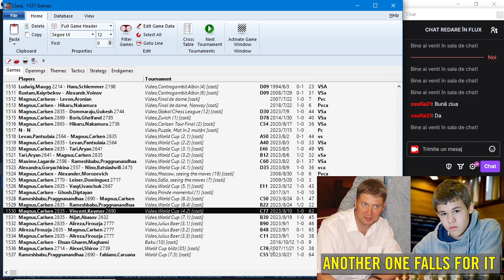Sesiunea 48: Calcul variante lungi cu Magnus